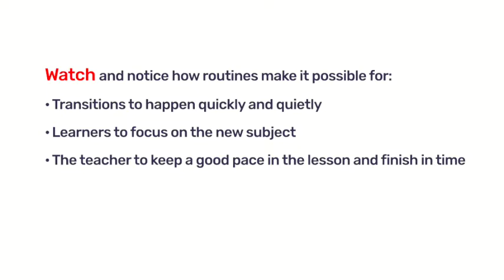185 ROUTINES FOR CLASSROOM MANAGEMENT